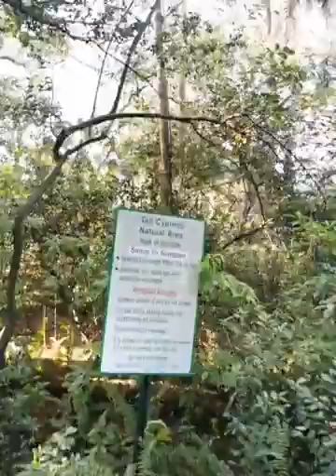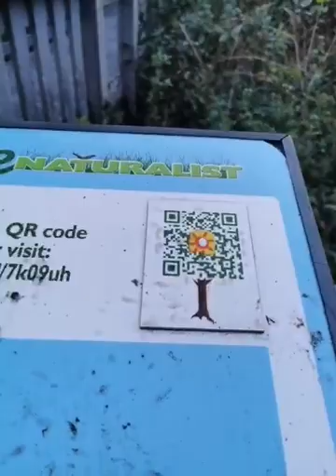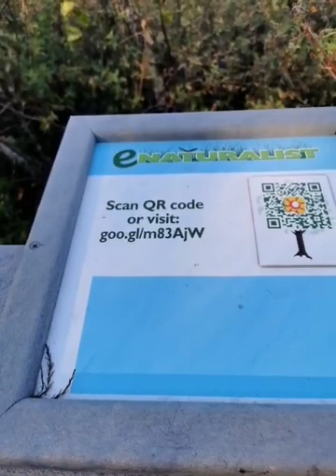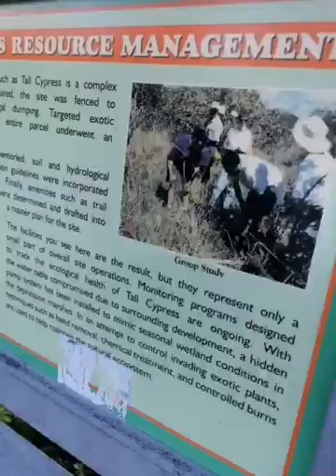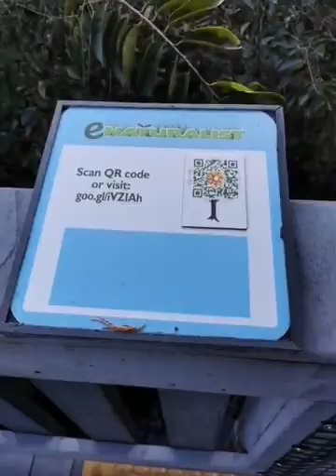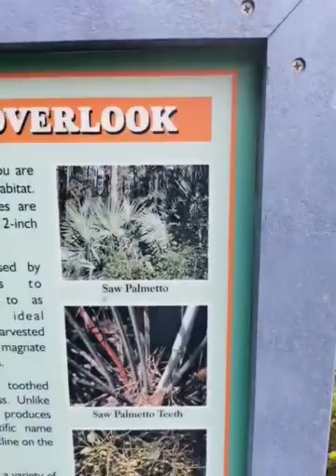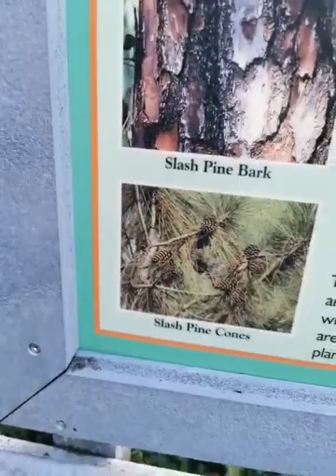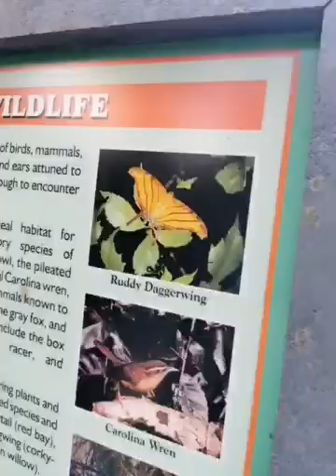Fwaudio u Fwaudio Reddit